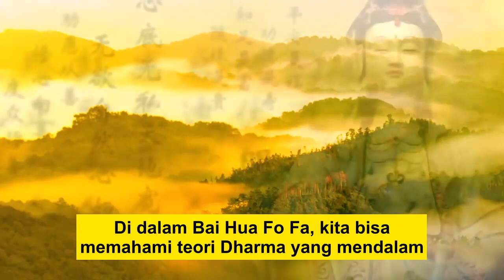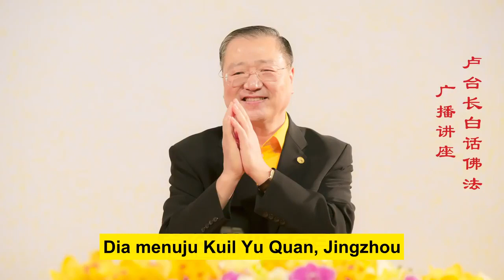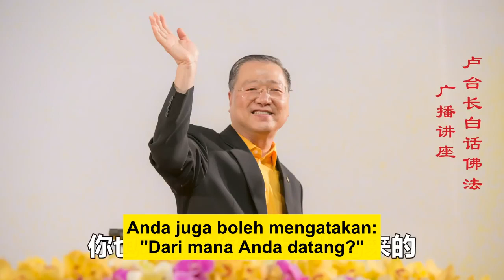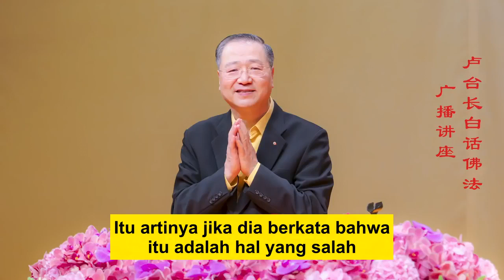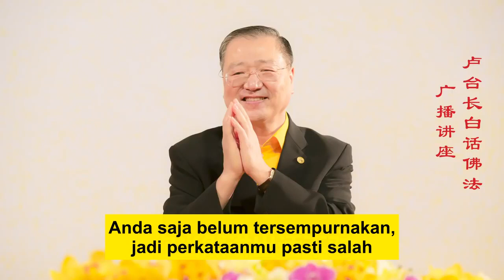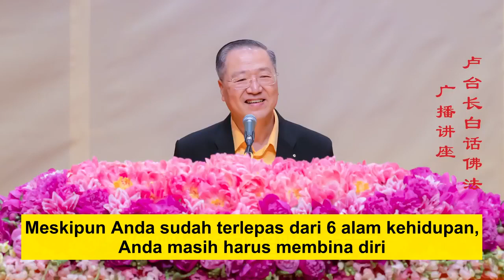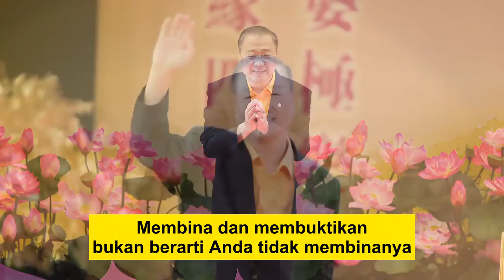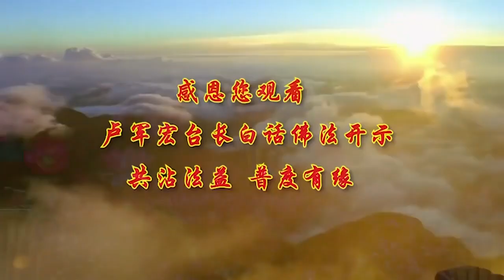Seminar Radio BHFF, EP 16 Kisah Master Zen Huai Rang - 1